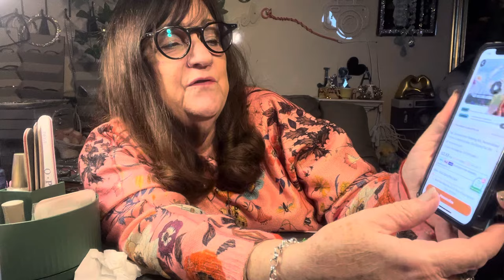Too much Temu-how to have strong nails- personalized Diamond art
How to order personalized Diamond art, how to have your own nails be strong,
Give away. Personalized
Diamond art linked below

Orly held- builder in a bottle from  Amazon